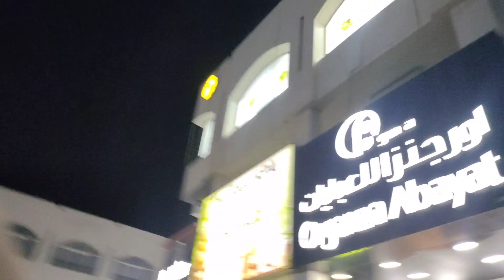house travel daily routine life